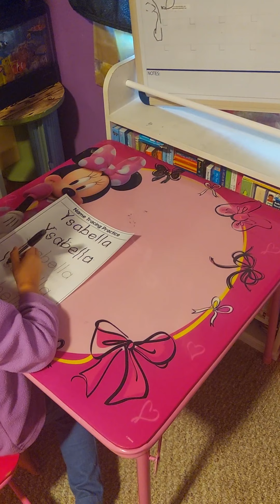Ysy knows how to write and spell her name now Yey! soo proud of my girl!